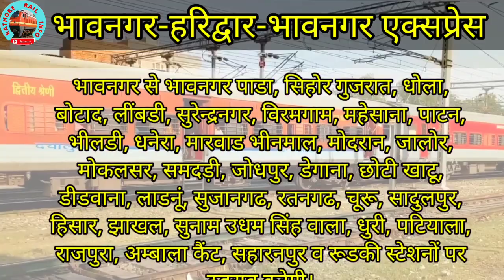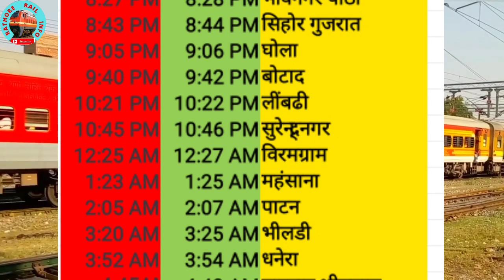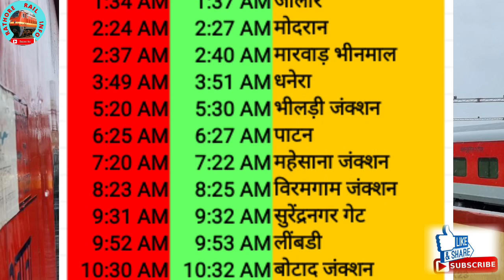Bhavnagar to Haridwar train || राजस्थान से हरिद्वार के लिए एक और नई ट्रेन || जालौर से शेखावाटी ट्रेन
Bhavnagar to Haridwar train || राजस्थान से हरिद्वार के लिए एक और नई ट्रेन || जालौर से शेखावाटी ट्रेन के लिए नई ट्रेन ||
Bhavnagar to hisar train ||
Bhavnagar to Ambala cantt. train ||
ratangarh to hisar train ||
jodhpur to Ambala cantt. train ||
मेहसाना से हरिद्वार ट्रेन ||
Haridwar to Bhavnagar train ||
 jodhpur to patiala train ||
dhuri junction ||
churu junction ||
jakhal junction ||
didwana || jalor ||
ladnun || sujangarh ||
Samdari junction ||
Bhildi junction ||
Mahesana junction ||
Bhavnagar to mahesana junction train ||
Rajasthan to Haridwar train ||

latest railway information @rathorerailinfo6406